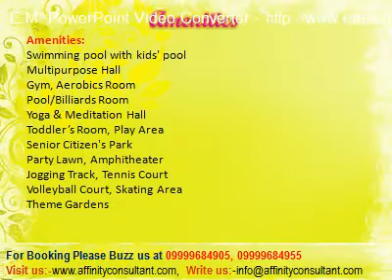IVY Apartment Wagholi IVY Estate Pune Properties - 09999684955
Kolte Patil Ivy Apartments Wagholi Pune:
A luxury apartment in Ivy is the best you could ever get. An elegant 1,055 sq. ft. onwards 2&3 BHK homes with every conceivable amenity, tastefully complement the form and function. Moreover, these thoughtfully planned and spacious apartments come with fixtures of quality and finish of the highest order. IVY Apartment is one of the popular Residential Developments in Nagar Road Wagholi Pune. It is among the Completed Projects of Kolte Patil Developer. The landscape is beautiful with spacious Houses. Imagine your home..nestled among fabulous greenery with over 5 acres of theme garden and green amenities, with all the convenience if urban lifestyle within few kilometers. Come home to Ivy Living: the largest "gated community development" in eastern Pune.